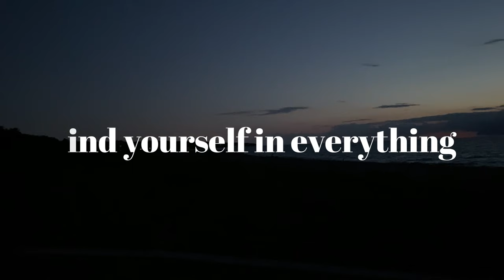how to find yourself